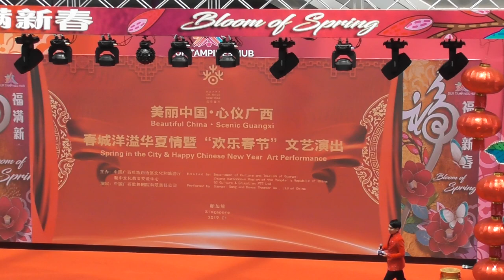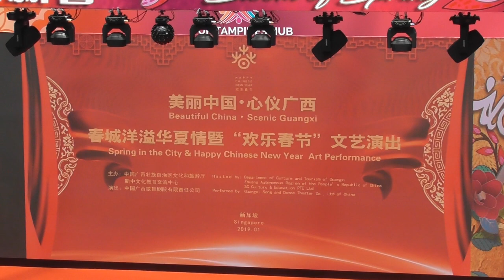Guangxi's song+dance @ Tampines 020219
2019 CNY show by Guangxi dance troupe @ Tampines, 2.2.19.